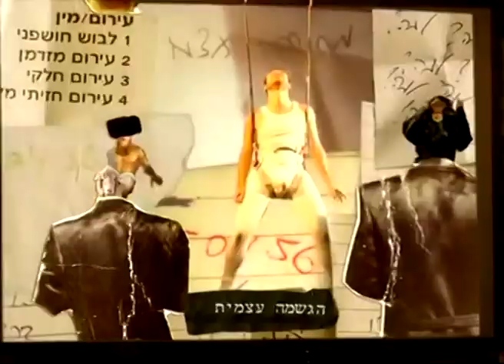הקריירה החדשה של אורן חזן - עכשיו גם זמר?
חבר הכנסת אורן חזן מופיע בקליפ מחאתי חדש של אריק ברמן- איך זה קשור לשמאל וימין?
וגם הופעת אורח של ליהיא גרינר -